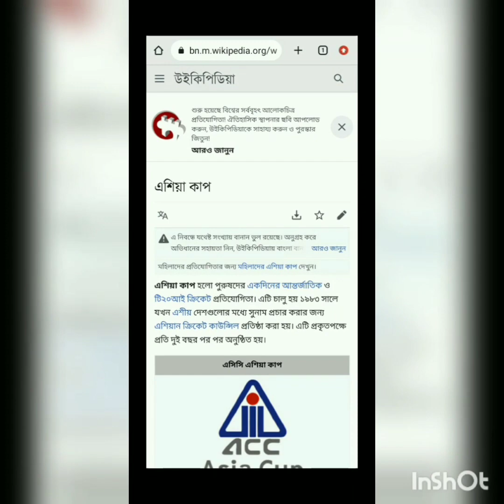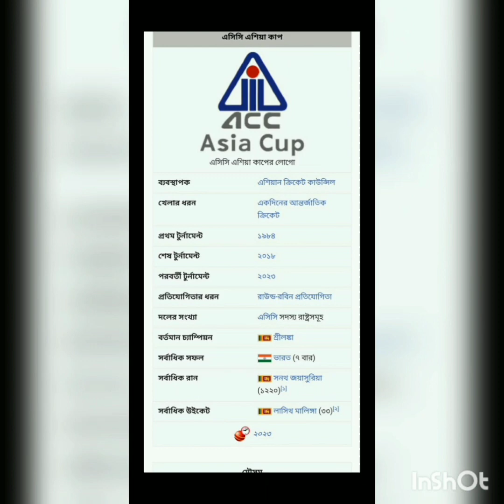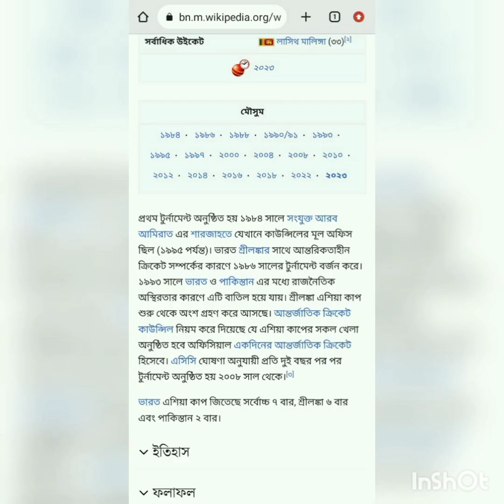এশিয়া কাপের ইতিহাস।। The story of Asia Cup।।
AsiaCup Schedule2023
To see more videos, please visit 👎